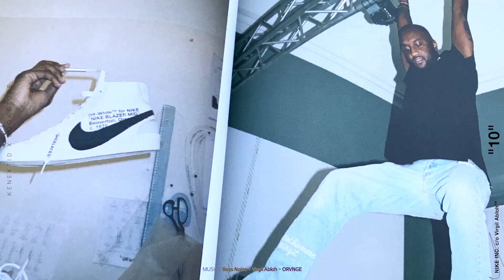[Kenektid X Bookstore] This Week's Book | The Text Book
20190514 knktd bkstr the text book초안